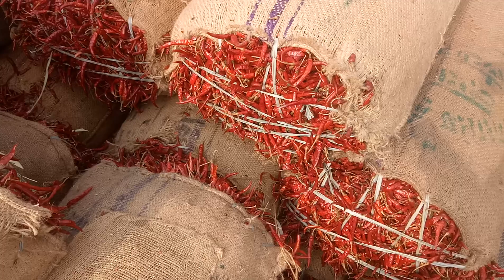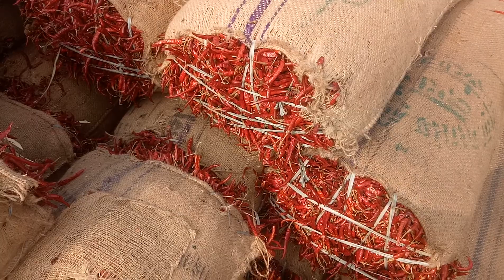Today Feb-02-2021 Guntur mirchi market yard Red chilli prices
GUNTUR RED CHILLI           MARKET REPORT

TEJA..12,000 To 14,500
 DELUXE... 14,500
A/c. TEJA..14,500

S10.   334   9,000 To 11,500
DELUXE.. 12,200

5531& Synzenta.
14,000 To 16,500

Rallies & 355.
15,000 To 17,000
DELUXE.  18,000

No5 , C5, Endom5.
13,000 To 16,000

341.13,000 To 16,000
DELUXE..16,500

273.. 13,000 To 14,000

D.D. 14,000 To 16,500.

4884..11,000 To 13,000

ARMOOR..11,000 To 12,500

 MARKET POSITION
 STEADY*
    FATKI, TALU & WHITE
TEJA.Medium: 5,500To 6,000
Best: 7,000
Lal Cut. 7,500 To 8,500

Hybrids.4,000 To 6,000
341 & D.D. Lal Cut. 8,000 To 9,000

334.. 4,000 To 4,500
Lal Cut.. 5,000.